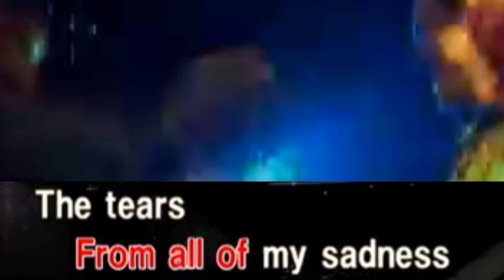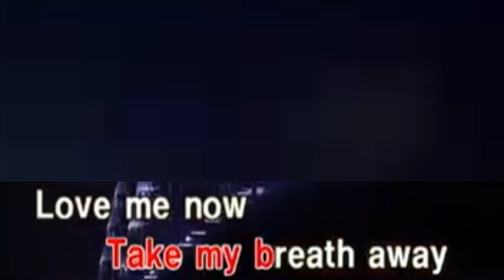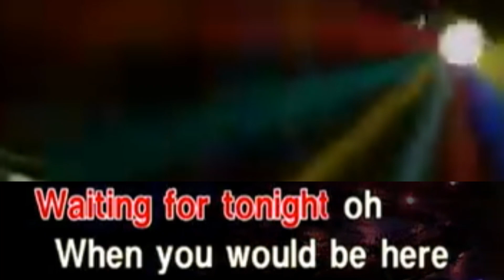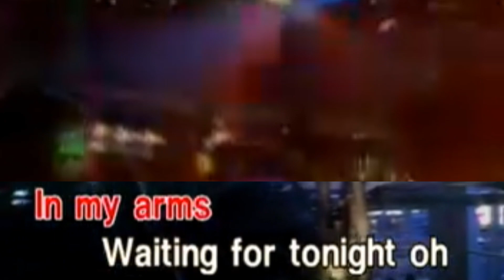2. Jennifer Lopez (J Lo)-Waiting For Tonight (Remastered) [CTS Syndicate Records]